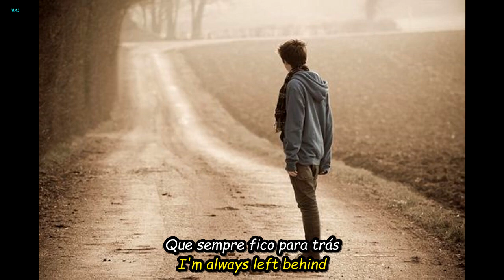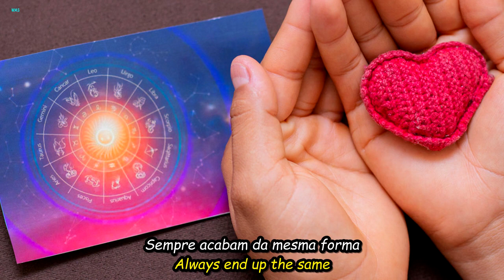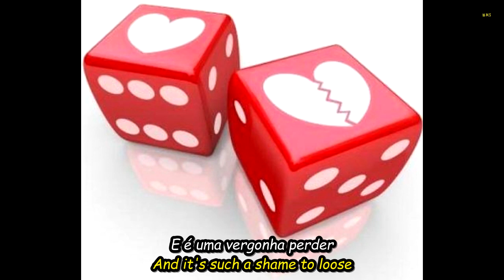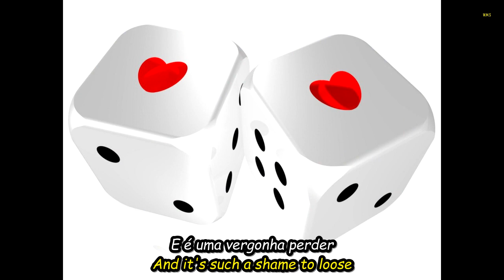Ian & Christopher - Love Games.HD.Foto Video.Tradução.(Portugues-English Sub)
Esta música, fez parte da trilha sonora internacional
da novela: Brilhante (1981)